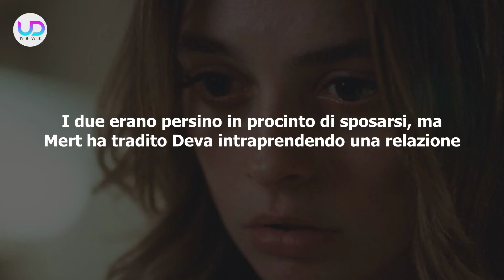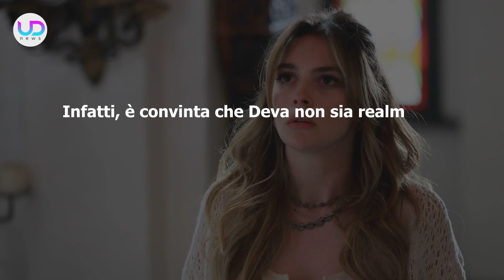Anticipazioni La Rosa Della Vendetta, Puntate Turche: Gulendam Aggredisce E Ferisce Deva!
Anticipazioni La Rosa della Vendetta, puntate turche: Gulendam scopre che Deva era la fidanzata di Mert e la aggredisce, facendole del male. La donna vuole impedire che Deva entri a far parte della famiglia!

Ecco cosa succede nelle puntate turche della soap opera turca La Rosa Della Vendetta!